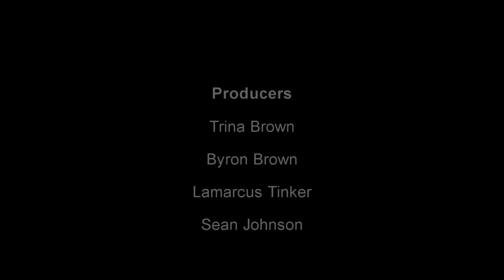Episode 3 "Coping with life" Part 2 of 2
How do you deal with an affliction that is threatening the quality of life in which you once lived? Kate is walking into an unfamiliar place and her husband is once again, not there to support her. Jordan's friendship has taken a sour